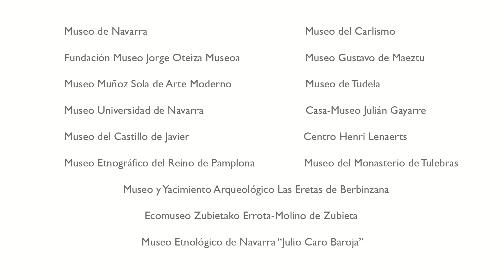Museo Gustavo de Maeztu